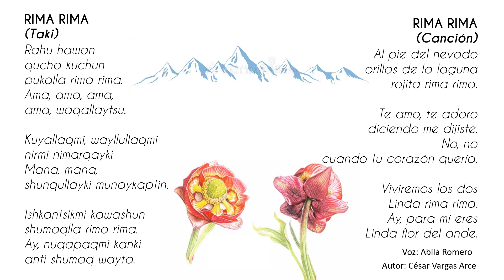Rima Rima | Canción en Quechua Ancashino ❤️🇵🇪‼️🤗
📢 Hola querida comunidad de Ancash Speech, el día de hoy vamos aprender una canción "Rima-Rima" en Quechua Ancashino , comencemos 😎🤩😁.

Canción: Rima Rima
Autor: César Vargas Arce
Voz: Abila Romero